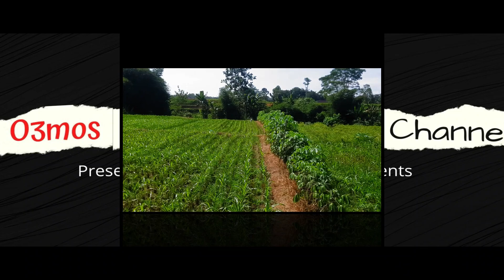Sinematik Alam Desa | Cinematic Alam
Supaya kami tetap bersemangat membuat video2 lainnya, bantu dengan memberikan :

KOMEN 💋

OKAY..!!!
Serta,
Bantu bagikan ke kawan2 dan media yang kalian punya..semoga berkah.

Terimah kasih kepada semua yang sudah mendukung 💖O3moS ChanneL💖,  semoga kita semua sukses.